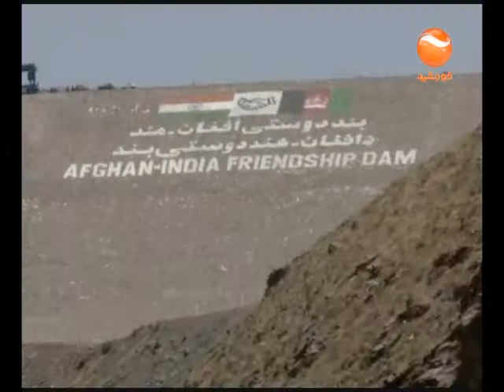TARHI NEWS: ANUAL ECONOMIC REPORT OF AFGHANISTAN